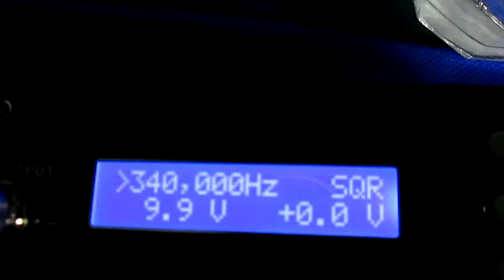メガヘルツの超音波洗浄‹基礎実験› Ultrasonic cleaning （basic experiment）